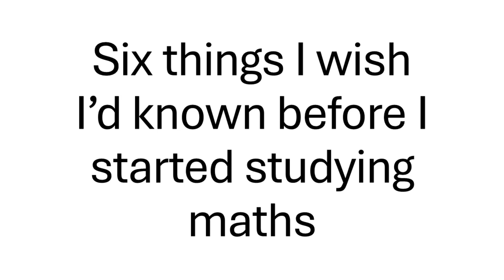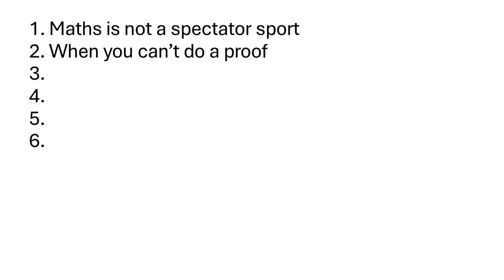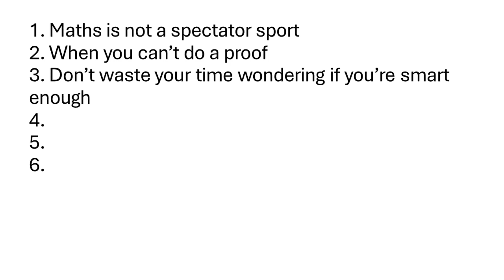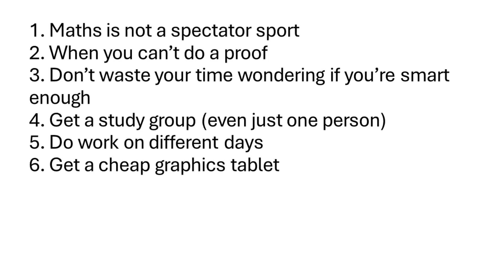Six things I wish I'd known before I started studying maths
If you're thinking about studying maths (pure or applied) at university, then do it! It's very rewarding. Before you get started, these are some tips that might help you along the way.